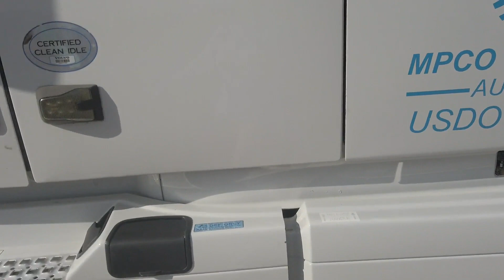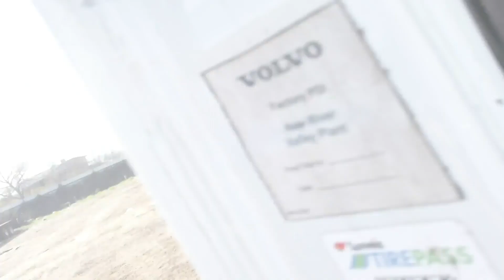2015 VOLVO VNL64T670 For Sale